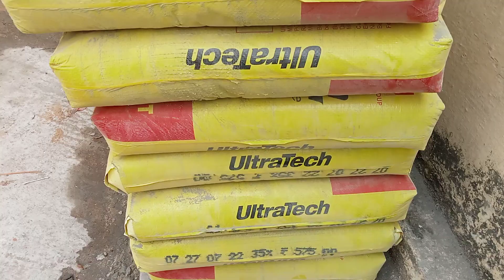mixer meacine congeret 22 calumn box in tambaram